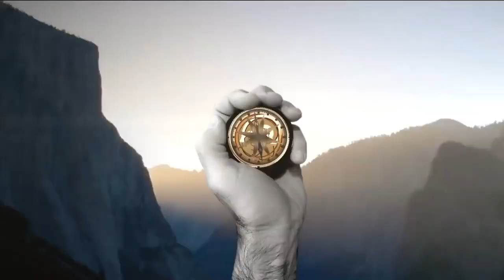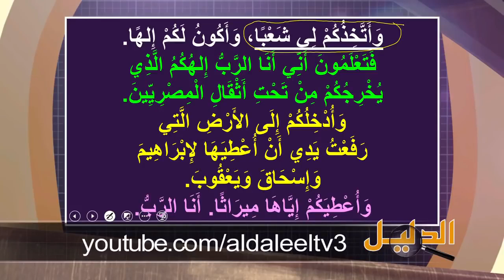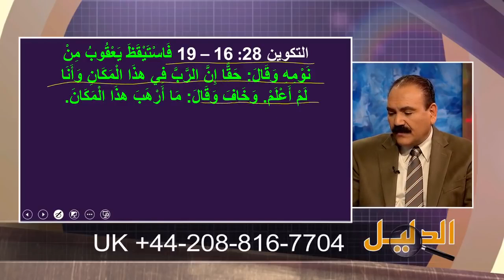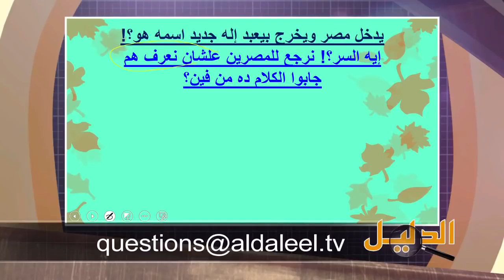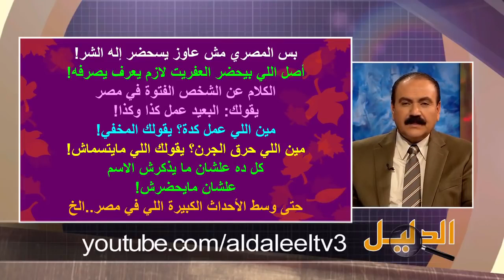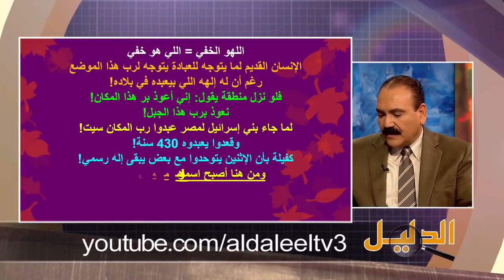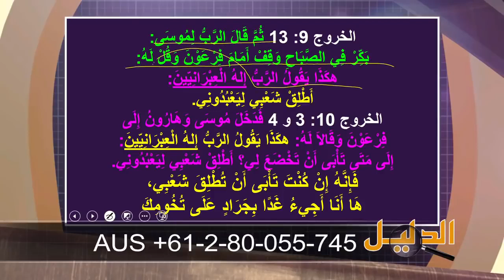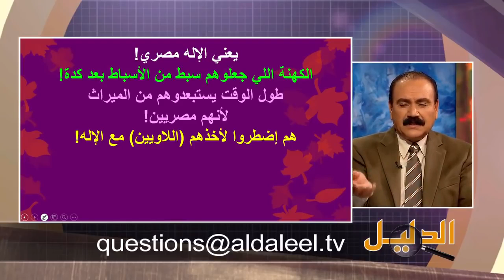جديد الاخ وحيد برنامج الدليل 504 الدكتور القمني يجدف على الله